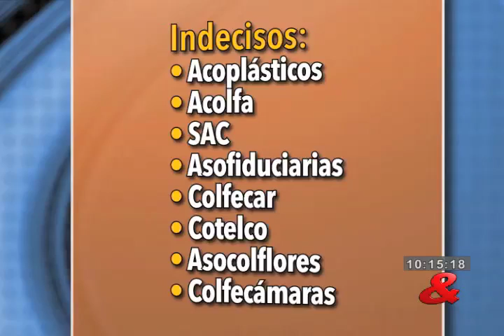Tres: Se divide el Congreso Gremial